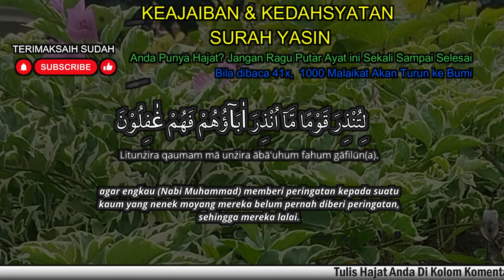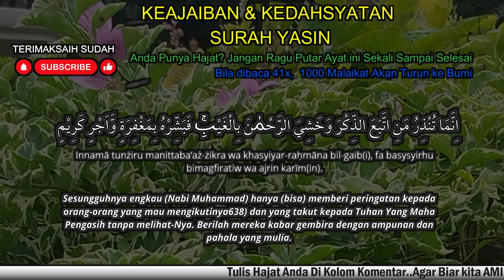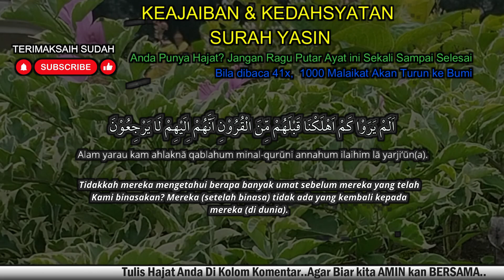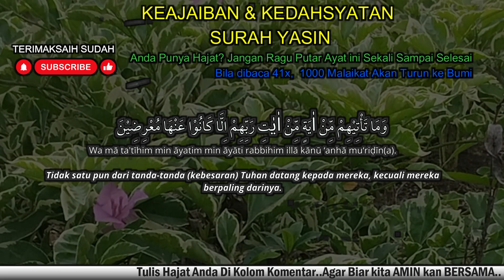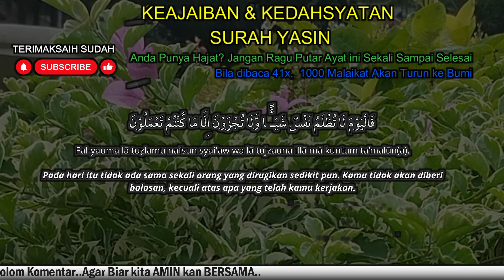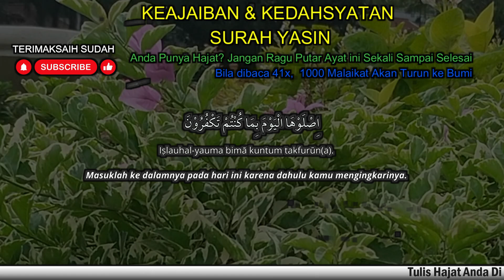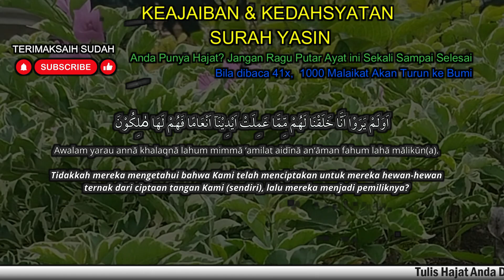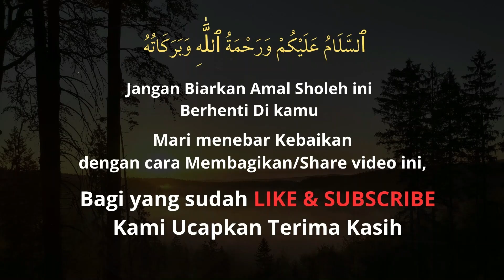BACA SECARA RUTIN! REJEKI DATANG DARI SEGALA ARAH, Surat Yasin Full Artinya